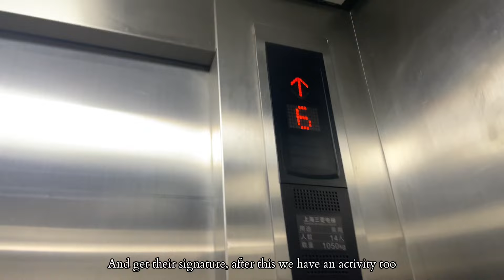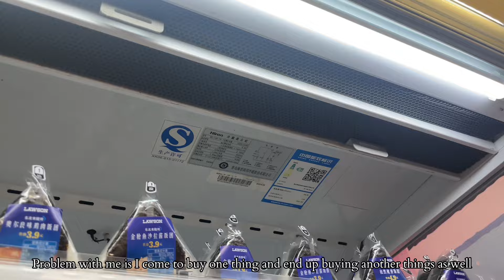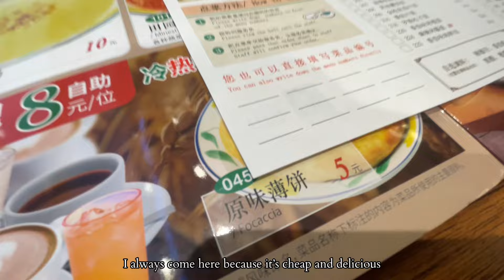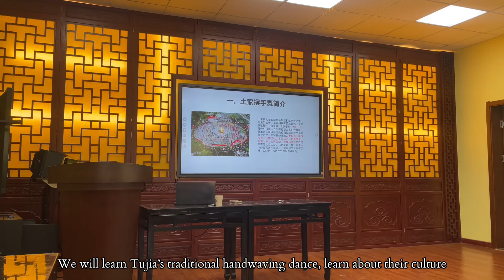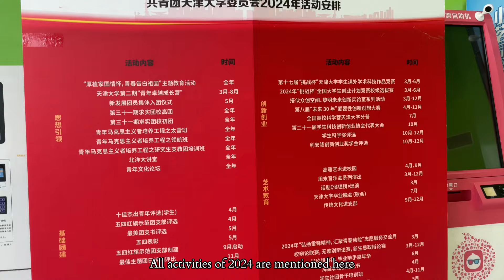Chinese Uni vlog: participating in all activities | Tianjin university 🇨🇳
socials
BGM♪